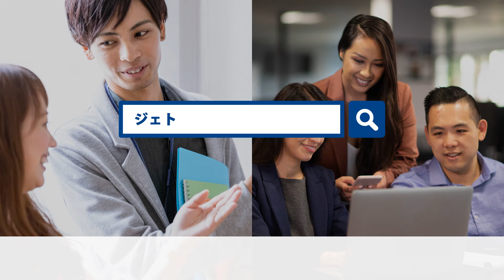【ジェトロ】OFPリスト（高度外国人材関心企業情報）のご案内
‹日本で働きたい高度外国人材の方必見！›
「OFPリスト」は、高度外国人材に関心のある日本企業の情報を掲載している、公開のデータベースです。

日本政府は、優秀な外国人の方にもっと日本に来て活躍してもらえるよう「高度外国人材活躍推進プラットフォーム」を立ち上げました。
同プラットフォームの事務局を務めるジェトロでは、企業と外国人向けに様々なお役立ち情報を掲載したポータルサイトを運営しています。

【JETRO】OFP List (Japanese Companies Interested in Highly-skilled Foreign Professionals) -